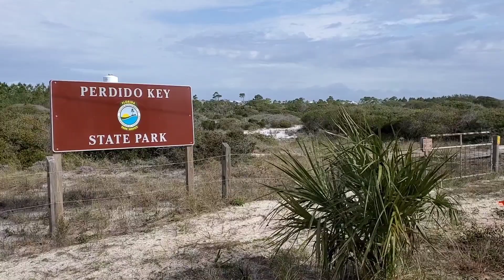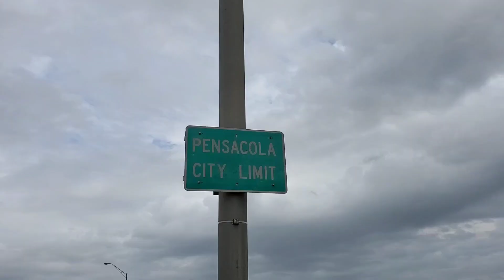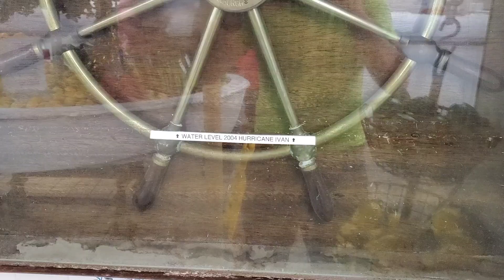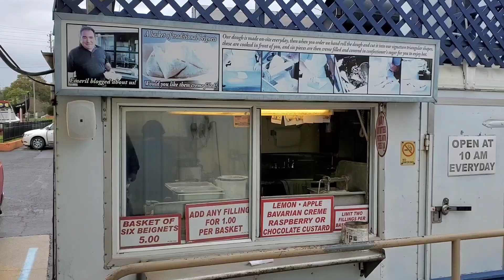Redeeming Eden Cycle Tour - Day 4: I mAdE iT tO fLoRiDa!!!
Pedaled from Gulf Shores, AL to Gulf Breeze, FL in memory of Peter Adams.